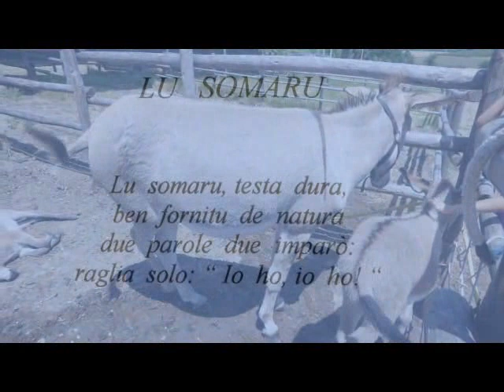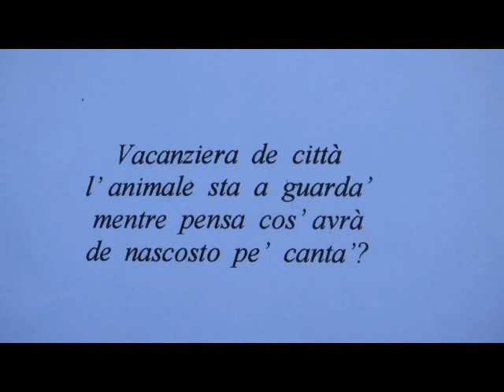Ortezzano, Lu Somaru, poesia dialettale di Valentino Ricci (manortiz)